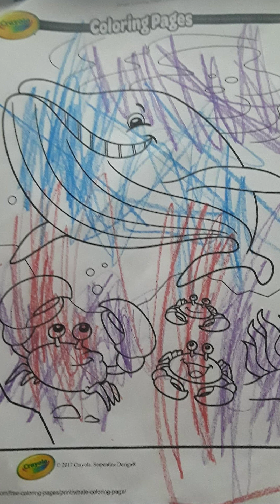SSP parent testimonial (long version)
Safe and Sound Protocol Testimonial - SSP - Child w/ Autism, Fetal Alcohol Syndrome, RAD, ADHD

Questions? We are here to help you every step of the process.